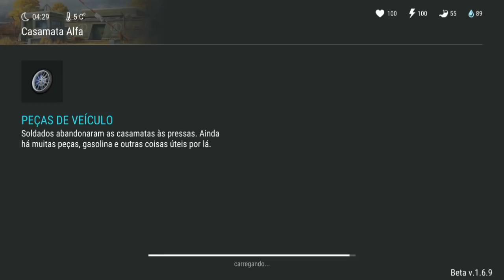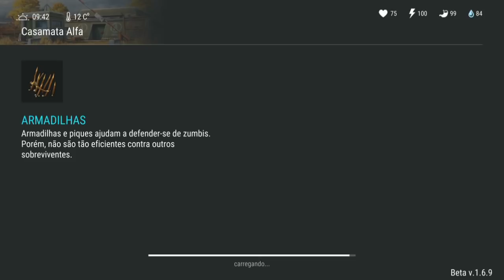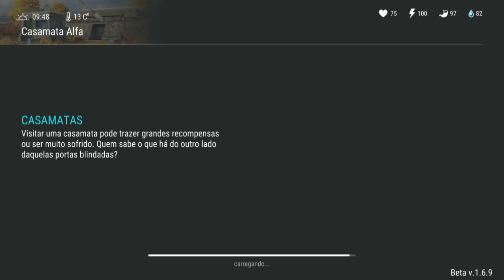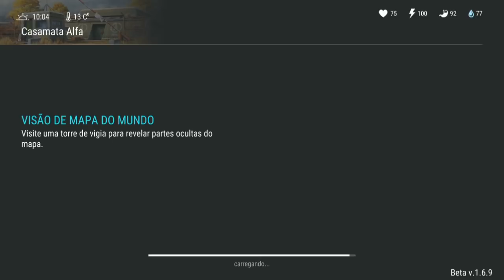EM BUSCA DE ITENS RARO NO BUNKER ALFA NÍVEL HARD - LAST DAY ON EARTH SURVIVAL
EM BUSCA DE ITENS RARO
BUNKER ALFA NÍVEL HARD
LAST DAY ON EARTH

PROGRAMAS QUE USO EM MEUS VÍDEOS :

PIXEL LAB
PS TOUCH
KINE MASTER
POWERDIRECTOR
AZ SCREEN RECORDER PRO
SCR